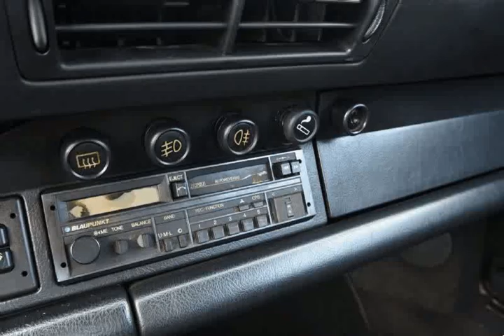Porsche 964 Carrera 4 para Venda em Jorcar . (Ref: 582006)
Porsche 964 Carrera 4 para Venda em Jorcar . (Ref: 582006) do ano 1989 com 128000 Kms.Porsche 911 964 Carrera 4 250CV 1989/12 ... Excelente estado de conservação ... Acompanha todos os manuais e Livro de Revisões ... A destacar ; Cx. Manual - Ar Condicionado - Bancos em Full Pele Eléctricos ... * Este anúncio foi publicado por rotina informática, todos os dados carecem de confirmação junto do vendedor. .Todos os dados e disponibilidade carecem de confirmação junto do vendedor.